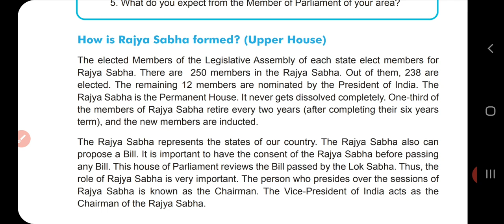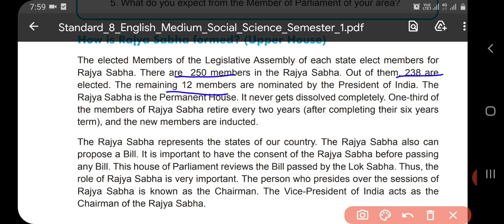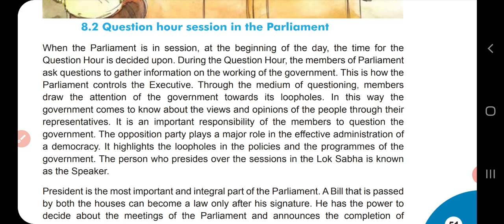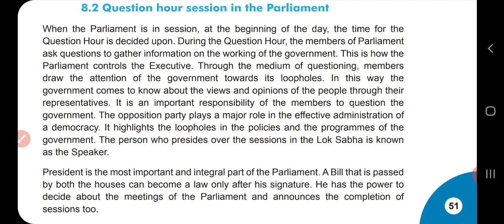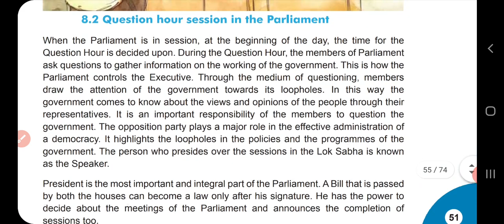STD 8 SUB S S CH 8 PART 2